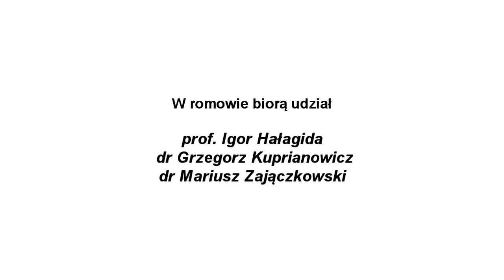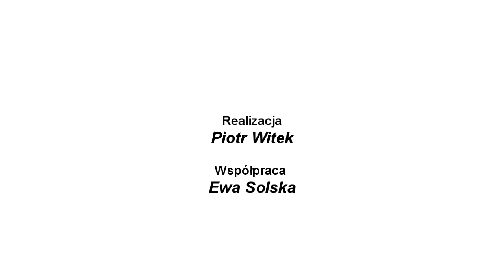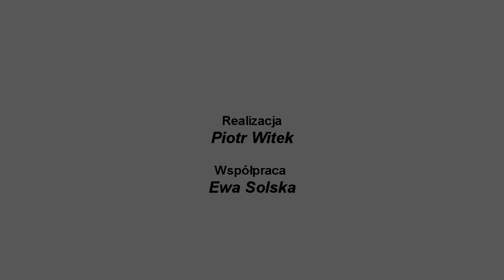Polacy i Ukraińcy na Lubelszczyźnie w latach okupacji niemieckiej. Współczesny konflikt pamięci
Polacy i Ukraińcy na Lubelszczyźnie w latach okupacji niemieckiej (1939–1944), a współczesny konflikt pamięci o tych wydarzeniach

Tematem dyskusji były trudne relacje między społecznościami polską i ukraińską na południowo-wschodniej Lubelszczyźnie (w tradycji ukraińskiej południowej Chełmszczyźnie) podczas okupacji niemieckiej. Uczestnicy dyskusji próbują odpowiedzieć na pytanie jakie okoliczności doprowadziły do szczególnie ostrego w latach 1943–1944 antagonizmu między Polakami i Ukraińcami na tym terenie oraz jakie były tego następstwa? Ponadto dlaczego obie społeczności w tak odmienny sposób interpretują i wyjaśniają owe tragiczne wydarzenia? I czy istnieje sposób mówienia o nich, który niwelowałby fatalne skutki tzw. polityki historycznej i wynikający z niej m.in. współczesny konflikt pamięci o wspólnej, lecz niełatwej przeszłości?

W dyskusji udział wzięli: prof. Igor Hałagida, dr Grzegorz Kuprianowicz i dr Mariusz Zajączkowski.

Debatę poprowadzi Bogumiła Berdychowska

Termin: 3 grudnia 2018 r., godz. 19.00

Miejsce: Sala Czarna, Ośrodek „Brama Grodzka – Teatr NN”, ul. Grodzka 21.